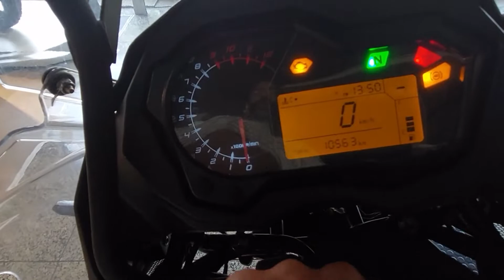BENELLI TRK 502 USADA - MAIS UM MODELO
Nesta vinda de ferias as surpresas tem sido agradáveis, este é mais um modelo pronto para andar por ai a fazer kms, a nossa garantia da lhe também a si uma segurança extra.
Valor 4.900.00 euros

estrela.dias.motos

Morada
Av. Villagarcia de arosa 1060
4450-300 Matosinhos